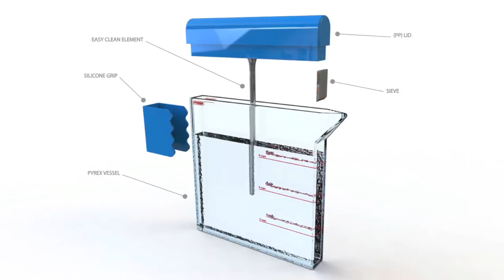INDUCTION TOASTER & KETTLE 1080p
Short animation of an induction toaster & kettle I designed for a year two project at University.

Designed with Pyrex in mind and a focus on standardisation, compatibility, maintenance & repair.